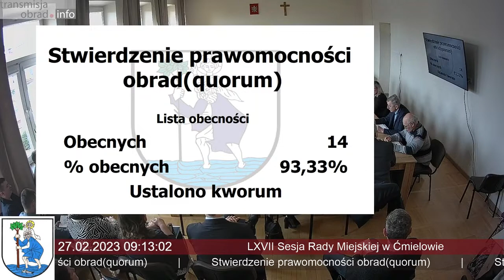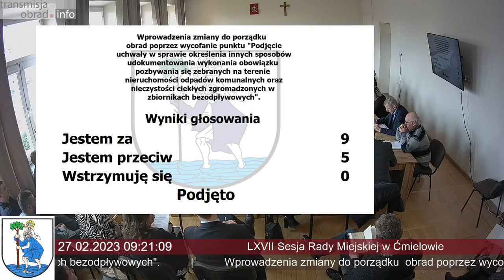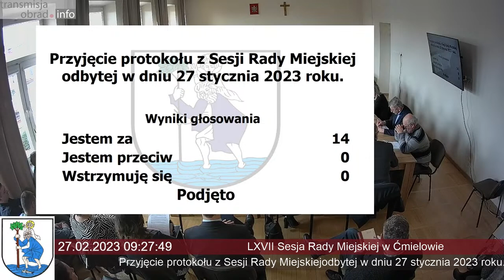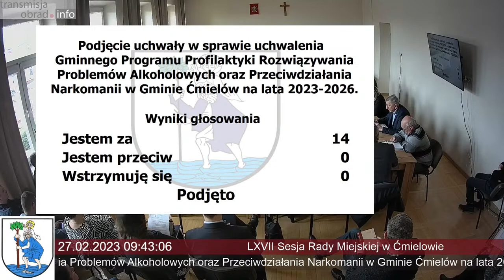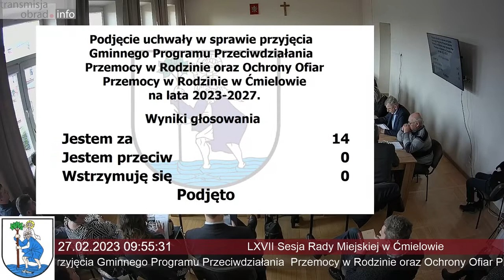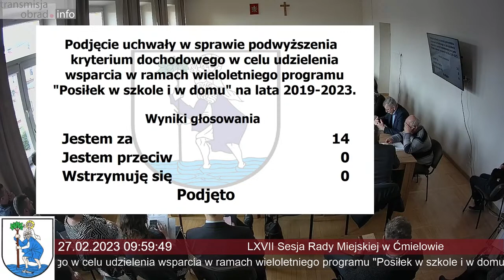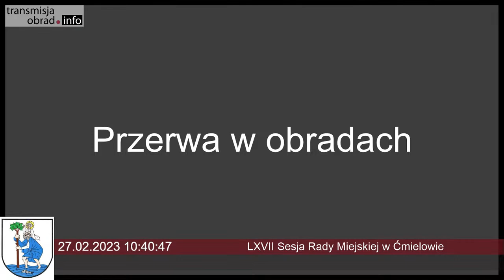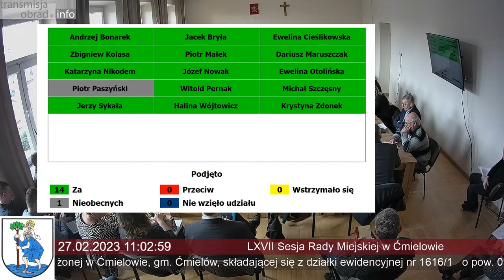Gmina Ćmielów – transmisja na żywo